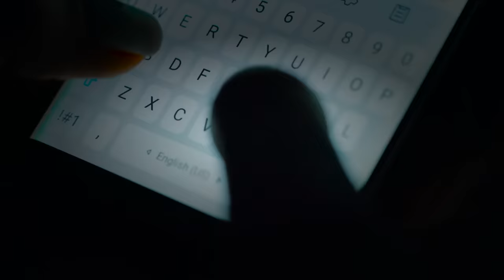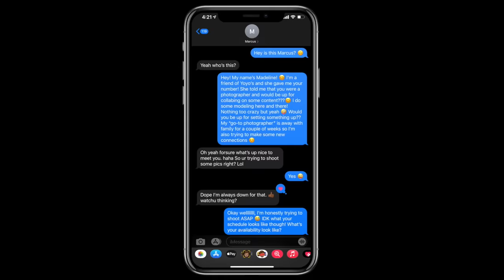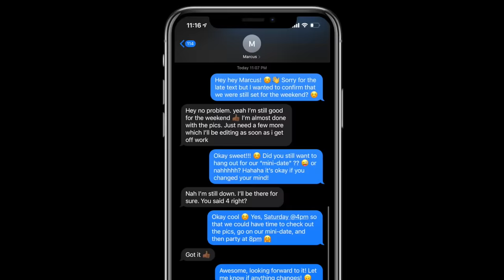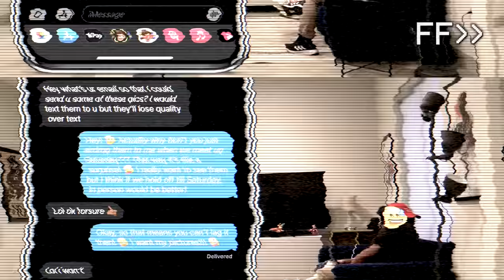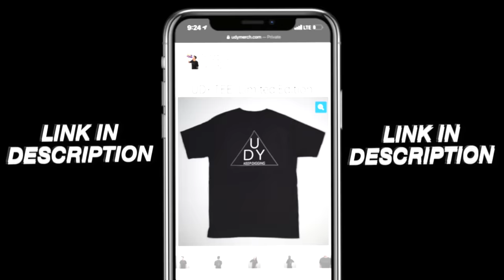GF CONFRONTS CHEATING BF!!! ***THEN HE RUINS HER PHONE***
Yoyo was dating Marcus and she wanted to place him to a Loyalty Test. Well, we hired our friend Madeline to ask Marcus on a date! Yoyo was listening in to Marcus accept that date and unfortunately, he was caught cheating! Watch till the end to see how Yoyo catches, exposes, and confronts Marcus! This video will make our Top 10!

PERSONAL MEMO
New 2021 videos will drop soon! Stick by us and we will soon post more funny, epic, intense comedy videos full of mystery and suspense! We will continue to test the loyalty of a person with material wealth in public (cheaters) as well as do other stuff!!! We will bring you the best, epic, and intense episodes!